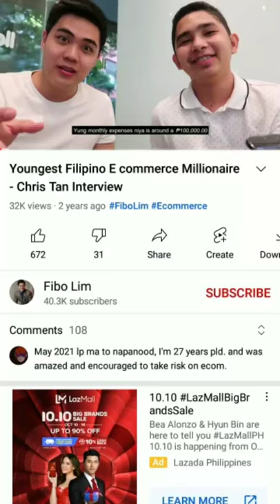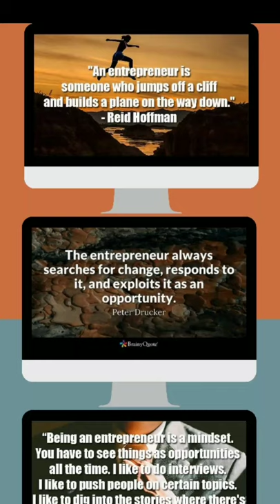Reaction Video to the vlog “Youngest Filipino E-commerce Millionaire”- Chris Tan Interview